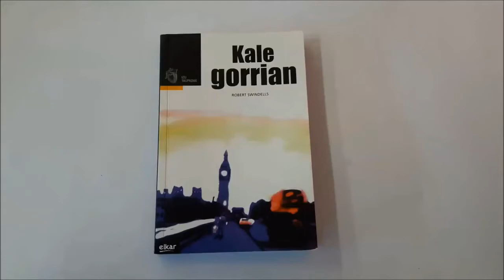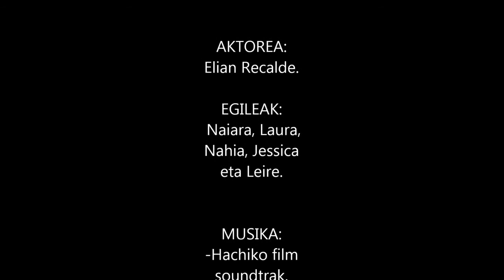Kale gorrian (Ametsen tximistak)